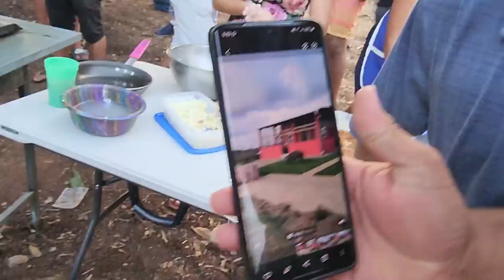Josseline anda descuadrada y esto le respondió a Miguel. Que seria anda Bessy.